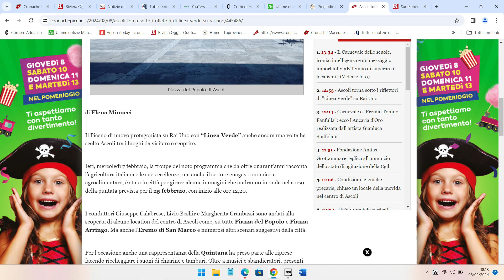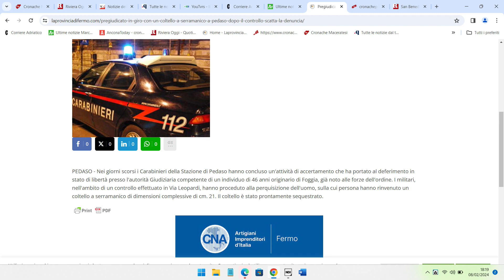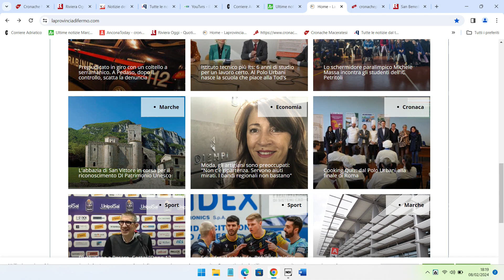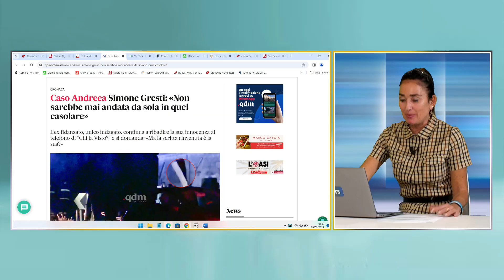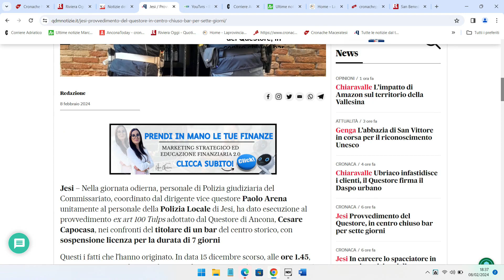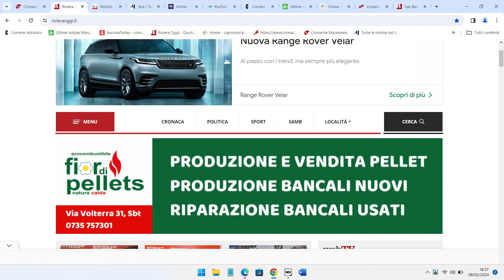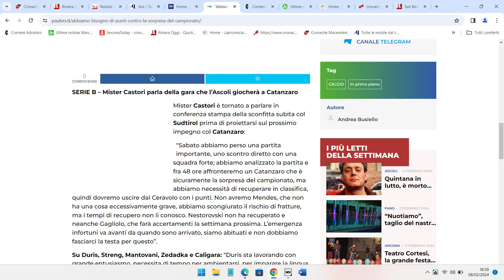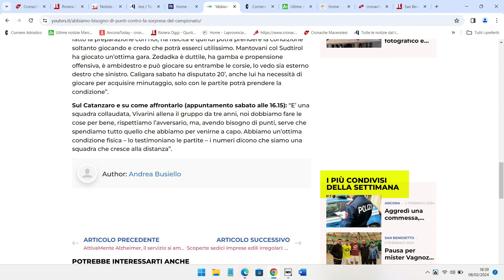Fatti e Commenti del 7_2_2024 seconda parte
Fatti e commenti la rassegna stampa in onda alle 23 sul canale 13 di TVRS a cura di Camilla Cataldo. Ospite Gabriele Cameruccio Ass.re Urbanistica Senigallia